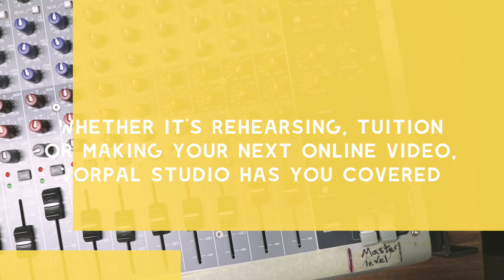Vorpal Studio Advert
Vorpal Studio is situated within The Mix in Stowmarket, Suffolk. Offering rehearsal space, 1-1 or 1-band coaching and online video recording.

For a list of our full services and prices, please